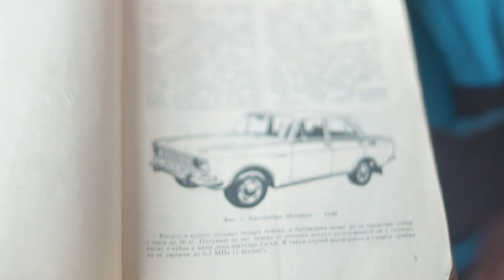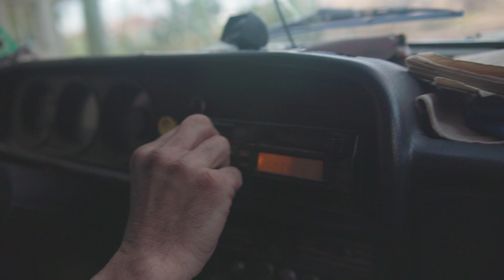ЛЮБОВТА КЪМ ЕДНА КОЛА - Как един москвич стана пикап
Живеем в консуматорско общество, в което постоянно по различни начини ни се повтаря, че трябва да следваме модата, да сменяме дрехите си с нови всяка година. Повтарят ни, че модел телефон от преди 2 години вече е стар, вече е демоде, не може да се радваш, че го имаш. Че дизайна на новата кола днес, ще бъде стар след 10 години..
В това видео давам един различен поглед върху консумеризма днес, като ви представям Дядо Дочо, синът му Петър и тяхната любов към... старите руски автомобили :)